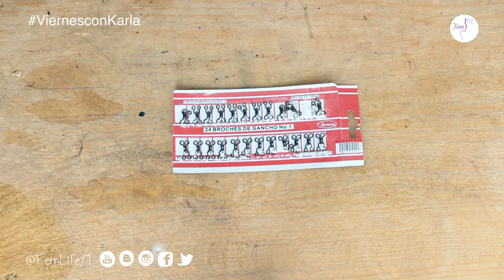DIY Choker Necklace / Collar / Gargantilla | ViernesconKarla :)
Mi video anterior: Bissú: Maquillaje con una sola marca + Productos buenos y malos